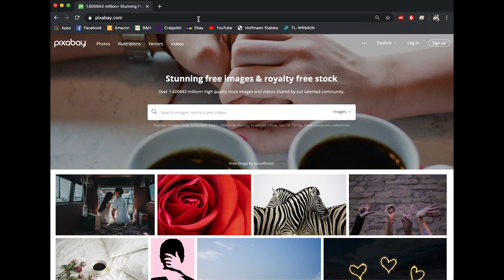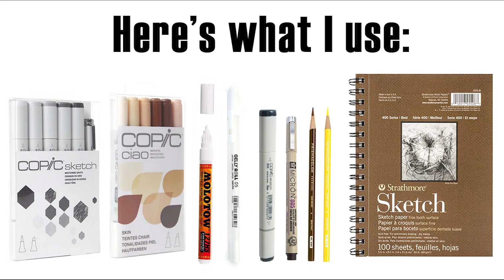Snake Drawing Process Video!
You are more than welcome to follow along with the tutorial. I did speed the video up a bit- the total time the snake took was a little over an hour and is condensed into twenty minutes.

I have chosen this little European Grass Snake ( Natrix natrix) by WikiImages on Pixabay:

I highly recommend using Pixabay for references as they have free images to use and learn from.

European Grass snakes are small nonvenomous snakes found near water- their favorite meals are amphibians and can be found hunting frogs and toads by small streams and rivers. Their range can be found from the UK, Spain, The northern Parts of Algeria, Libya and Morocco, Italy, Turkey, parts of Southwest Russia, to the southern parts of Sweden and Finland.

Supplies used in this video:

Mechanical pencil
Kneaded eraser
Copic Sketch- Sketching Grays (N0, N2, N4, N6, N8)
Copic Ciao- E00, E11
Copic B39 Prussian Blue
Pigma Micron Pen 005
Sakura Gelly Roll Pen White 08
Molotow 127HS White Acrylic paint pen
Prismacolor Color Pencils in Canary Yellow & Dark Brown
Strathmore Sketch 9x12in pad

Thank you so much Andy for my spinning logo!!!